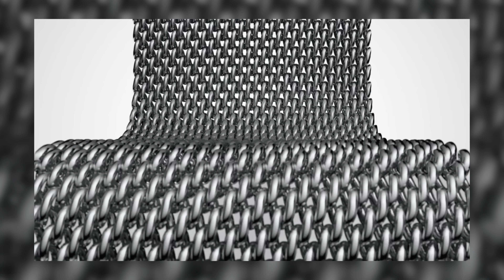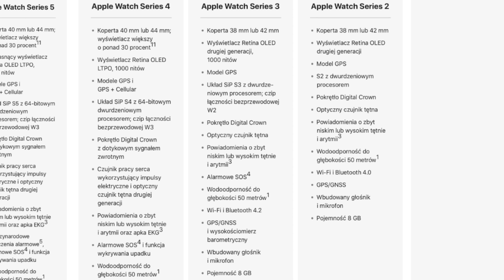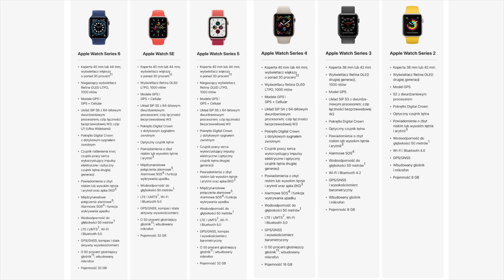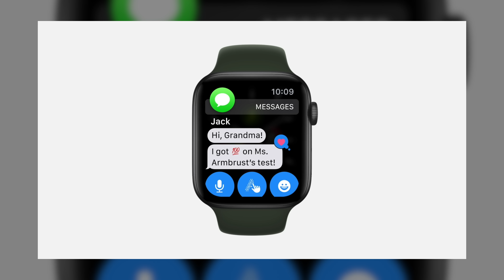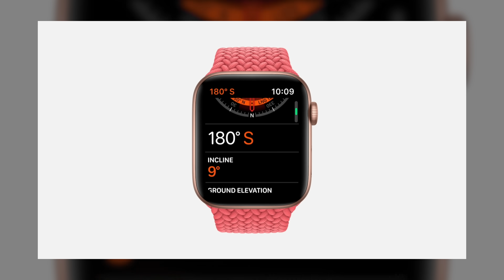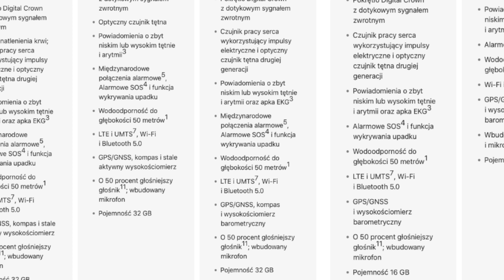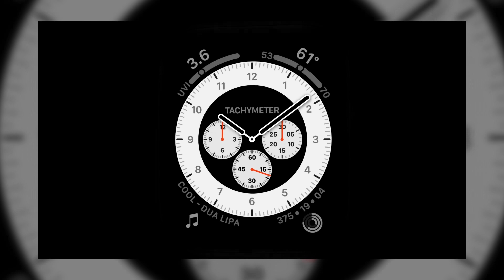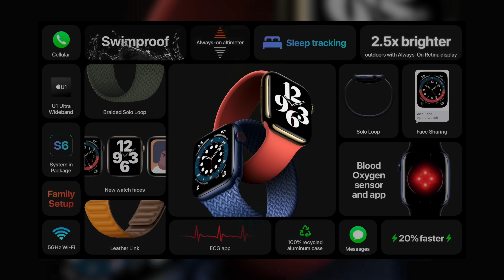Jakiego Apple Watcha kupić?⌚️|| Porównanie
Jakiego Apple Watcha kupić? Warto kupić Apple Watch SE, 6? ⬇️
Kup Apple Watcha w sprawdzonym sklepie: Apple Watch: Apple Watch 10:

💻 NA CZYM PRACUJE I Z CZEGO KORZYSTAM:
❗️ OPROGRAMOWANIE:
FINAL CUT PRO X/MOTION 5

🎵 MUZYKA:
BUDDHA - KONTEKST ↘️